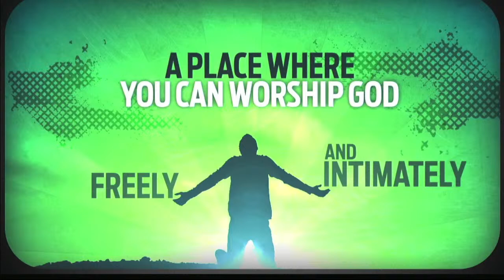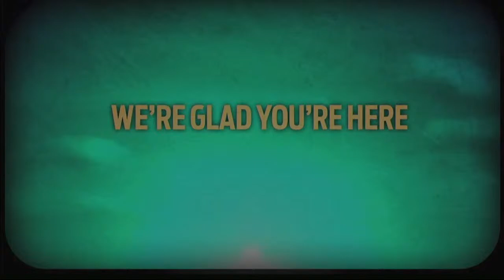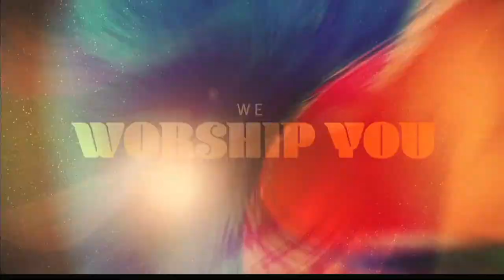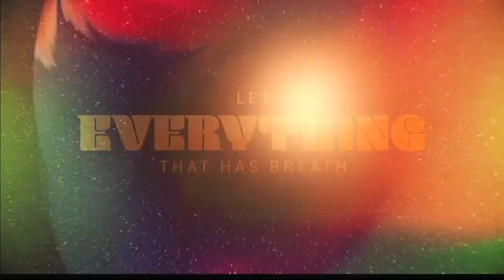God's Purpose Brings Change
Please join Bakerstown Alliance Church for worship this Sunday,  April 7th,  2024 (Bakerstown, PA).    Reverend Jack will deliver the message "God's Purpose Brings Change" from Matthew 21:18-22

Songs:
Alive Forever Amen
Holy and Anointed One